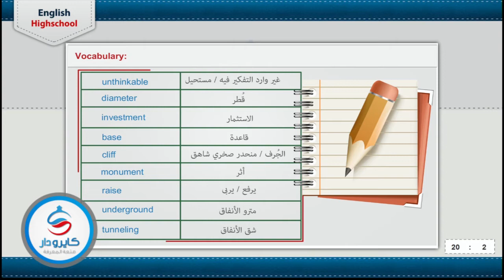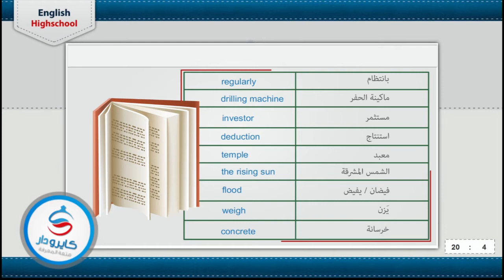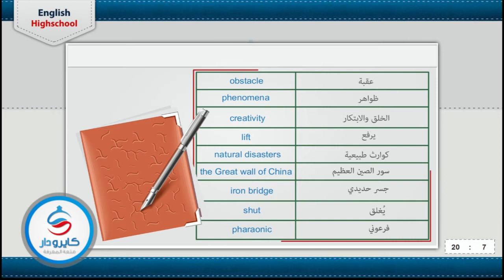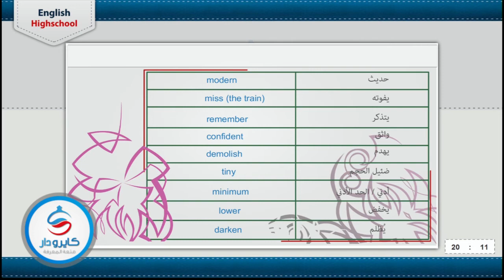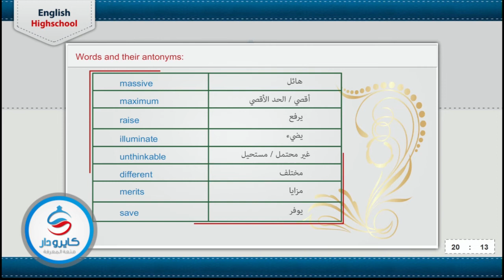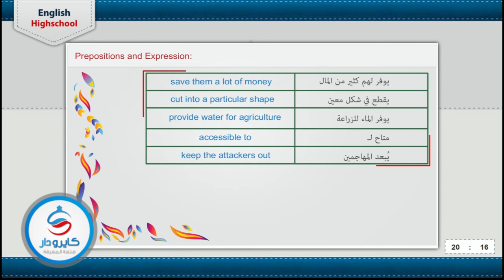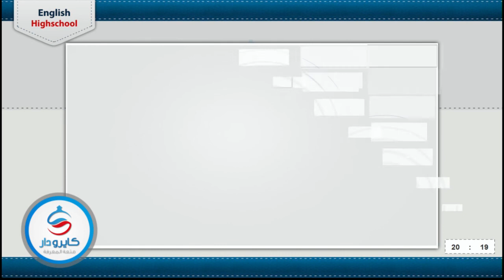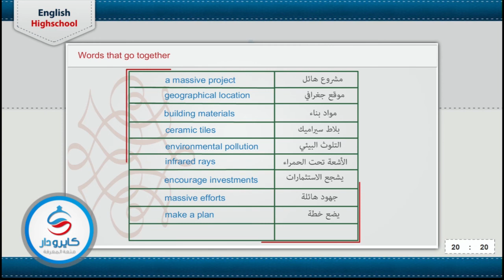English - Unit 7 - Vocabulary